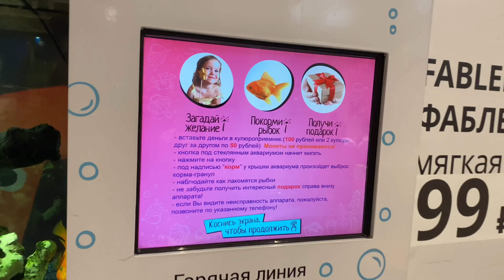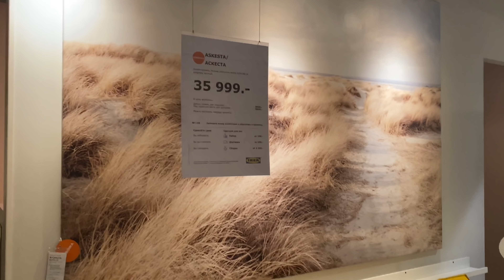IKEA view ! Traveling in big Ikea.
Hey!
Check my walking day in BIGGEST IKEA!